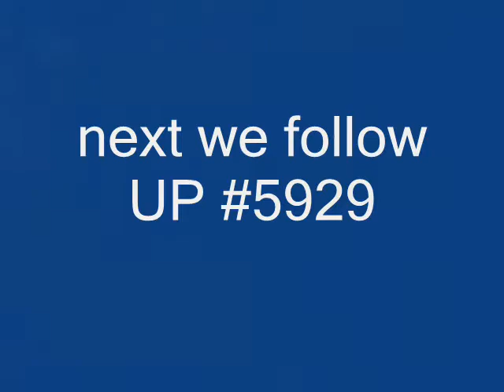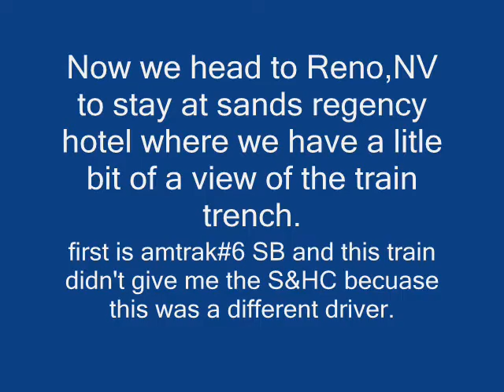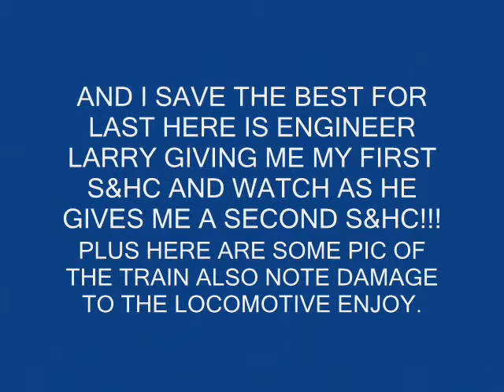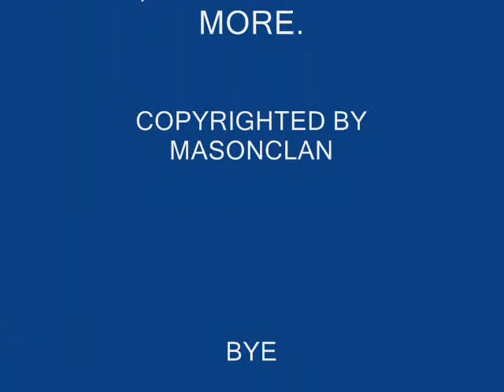RAILFANNING 2010 MUST SEE 2 S&HC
MY FIRST SHAVE AND A HAIR CUT! SEE IT ON THE LAST PART.